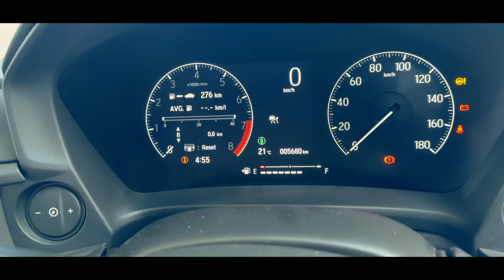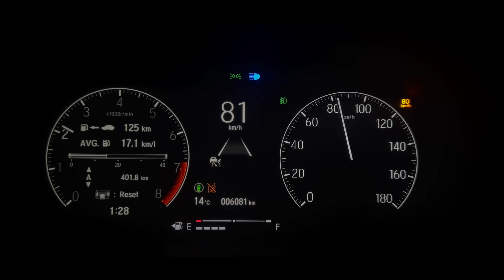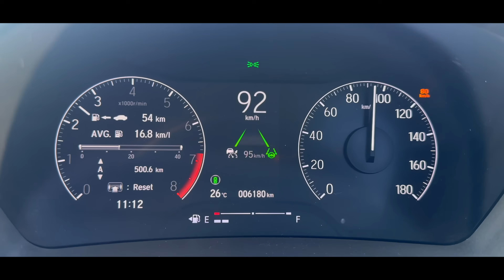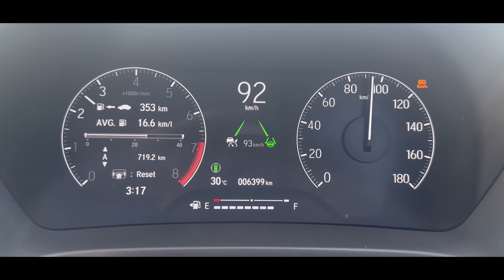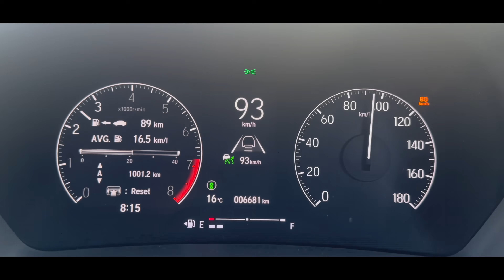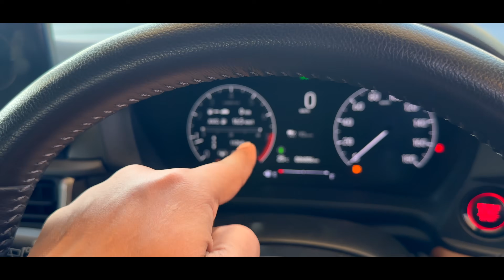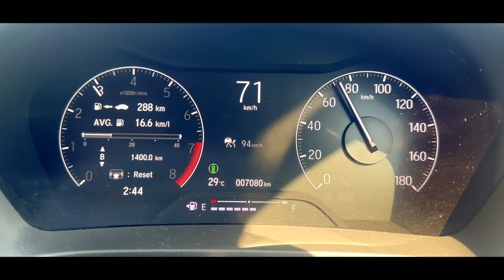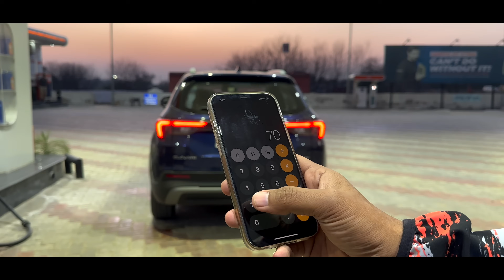Honda Elevate Manual (MT) 1500 km Mileage Test - The Most VFM Package?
Here is the most detailed mileage test video of the Honda Elevate Petrol manual and for this mileage test, I traveled from Delhi to Jaisalmer and back with 4 passengers with luggage i.e full Load mileage test